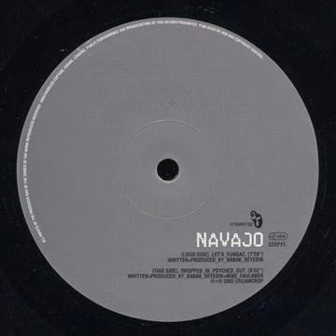Navajo - Let's Fungaz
Navajo_-_Psyched_In_-_Dropped_Out-2008